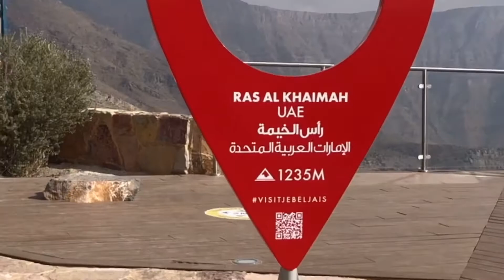Jebel Jais Mountain (Jabal Bil Ays) - Ras al Khaimah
Jebel jais Mountain - Tallest peak in the United Arab Emirates

Photo by Mark Basarab on Unsplash